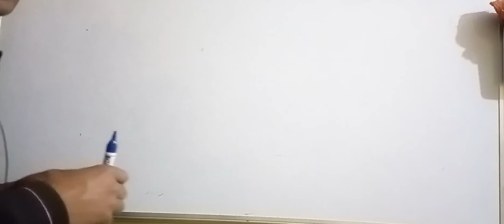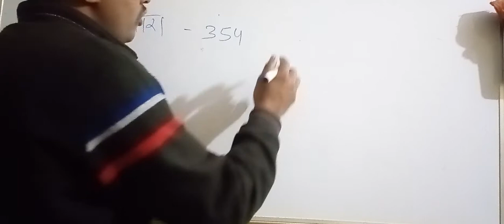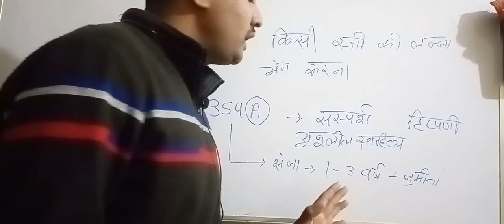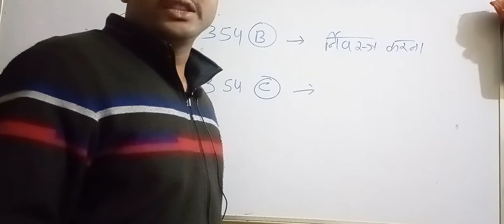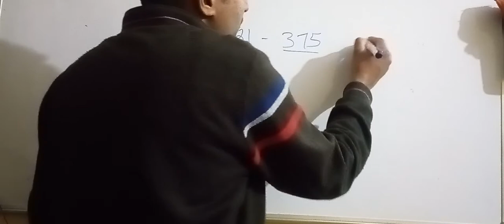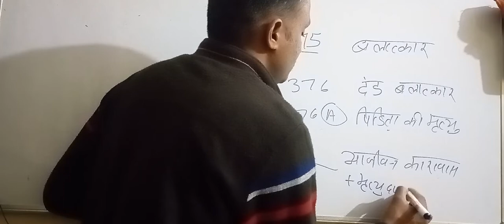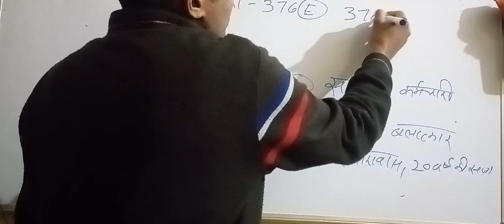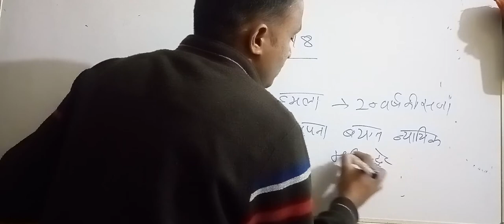महिला और बाल अपराध RAJASTHAN POLICE RAS 2022 DELHI POLICE DELHI HEAD कांस्टेबलRAJASTHAN JAILWARDAN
delhi police Rajasthan police Rajasthan Ras rpsc rassm cisf crpfhindiJharkhand Staff Selection Commission (JSSC)

JSSC Excise Constable Vacancy 2022 Notification

Jharkhand Excise Constable JECCE 2022